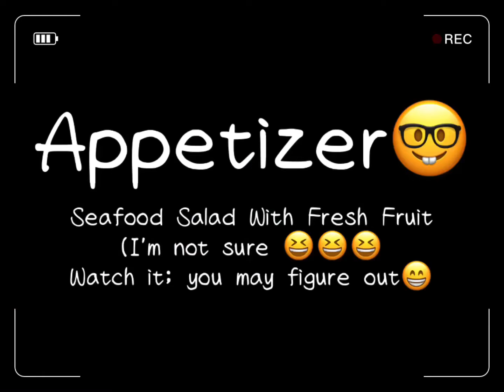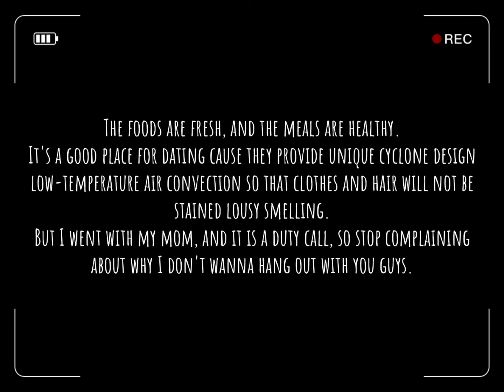May 22, 2022